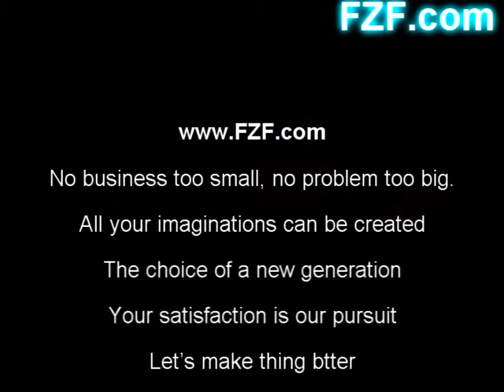Best Dancing beggar-FZF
thanks ^_^